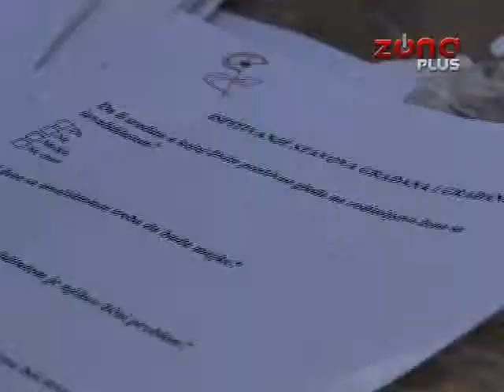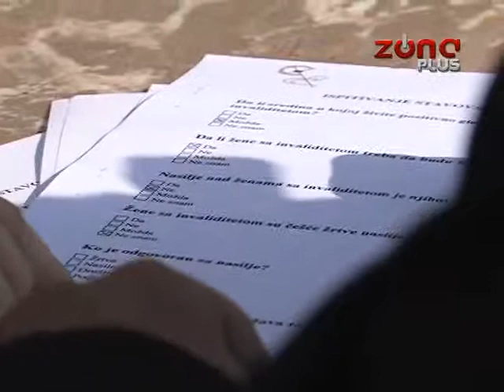NEDELJA ŽENA SA INVALIDITETOM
Nizom akcija obeležava se Nedelja žena sa invaliditetom. Cilj je da se još jednom  upozore lokalne zajednice i svi koji donose odluke na težak položaj žena sa invaliditetom, i na načine na koje se to može prevazići.